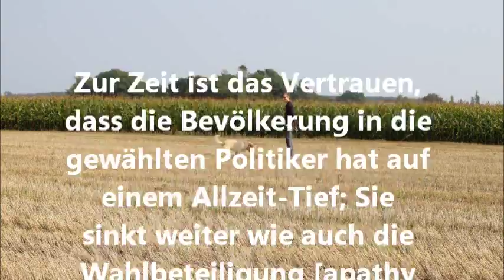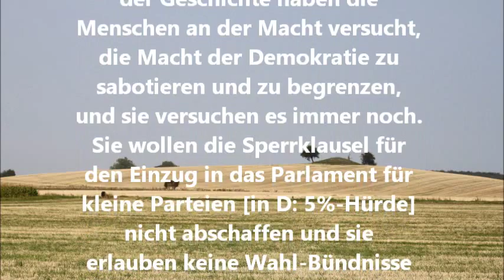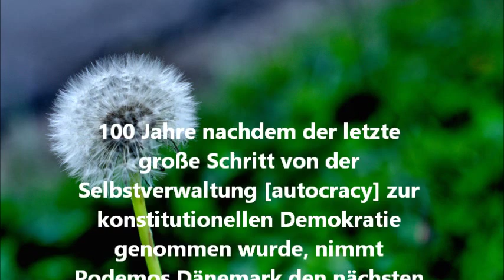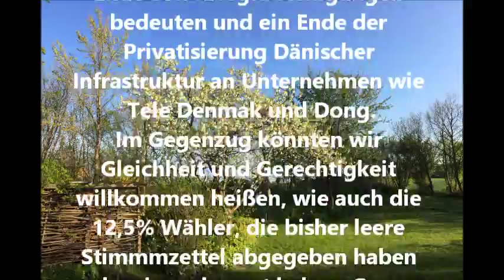Direkte Demokratie Deutsch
Podemos Dänemark wird sich für das Prinzip [Verfahren] der direkten Demokratie einsetzen [work for the priciple of direct democracy]. In den letzten Monaten arbeitete die Tägliche Koordinationsgruppe in der Bewegung Podemos Dänemark mit unterscheidlichen Modellen gearbeitet, wie das demokratishe System in Dänemakrj verbessert und gestärkt werden kann.